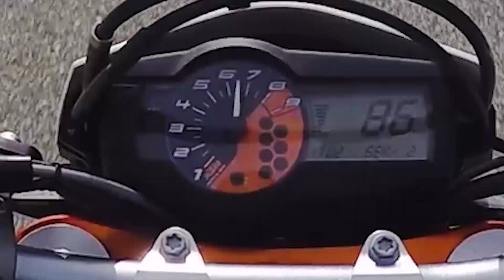Gaspe55 è un pazzo...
Ogni Domenica un nuovo video, vi porterò tanti altri contenuti!
Ringrazio Lorenzo Gasperini 55, pilota eccezionale!
e la MMC per le penne finali :)
Foto miniatura : @simocasoni